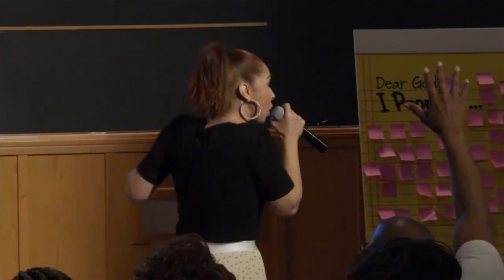Live In Your Authority!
Pastor Joann ministers a powerful word on living in the authority God has given to His children.

Pastor Joann is the pastor of RainFire Church in Douglasville GA.